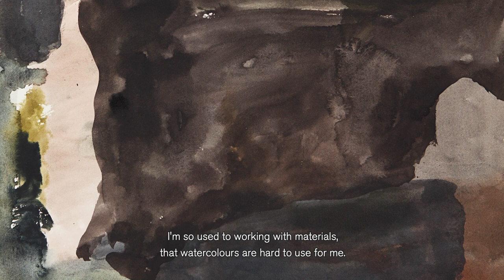Andreas Eriksson / Nordiska Akvarellmuseet 2020–2021 (sv audio, eng sub)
Nordiska Akvarellmuseet presenterar:
ANDREAS ERIKSSON

Andreas Eriksson arbetar parallellt med olika konstnärliga tekniker. Hans stilar och uttryck kan skifta. Verken balanserar ofta vid gränsen mellan det abstrakta och det figurativa. Naturen utgör den viktigaste inspirationskällan.

Kring årsskiftet 2020–2021 visade Nordiska Akvarellmuseet en separatutställning med akvareller, teckningar och textilverk av Andreas Eriksson. Presentationen belyste den tidskrävande, komplexa skapandeprocessen från idé till uttryck, från skiss till vävnad.

Erikssons intresse för själva målarduken, dess textur och taktila egenskaper blev upprinnelsen till textila verk, som utfördes i samarbete med kunniga vävkonstnärer. Allting började med känsliga akvarellskisser och fortsatte genom vävmästarnas översättningar av dem till ett annat känsligt material. Två konstnärliga temperament – den snabba akvarellen och den långsamma vävningstekniken – smälte samman och blev till ett.

Andreas Eriksson works with different artistic techniques in tandem. His styles and expressions can vary. The works often hang in the balance between the abstract and the figurative. His most important source of inspiration is nature.

In 2020–2021, The Nordic Watercolour Museum presented a solo exhibition of watercolours, drawings and textiles by Andreas Eriksson. The presentation highlighted the complex, time-consuming creative process from idea to expression, from sketch to weave.

Eriksson’s interest in the actual canvas, its texture and tactile properties, was the origin of his textile works, completed alongside expert weaving artists. Everything began with sensitive watercolour sketches, and continued through the master weavers’ translations of these into another sensitive material. Two artistic temperaments – the fast watercolour and the slow technique of weaving – blended together and became one.